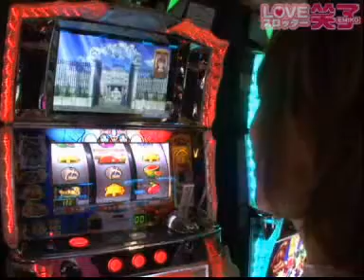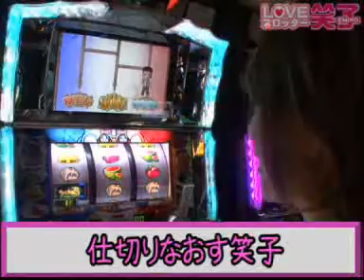LOVE スロッター笑子 第52話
今回は新企画で検証します!!「サクラ大戦の1は本当に甘いのか!?」をお送りします!!